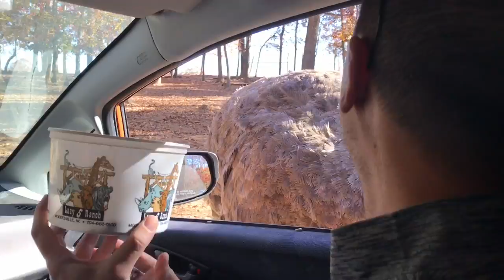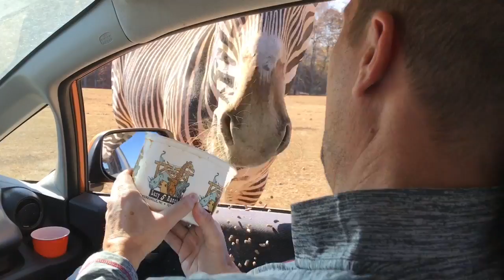LAZY 5 RANCH NOV. 2016